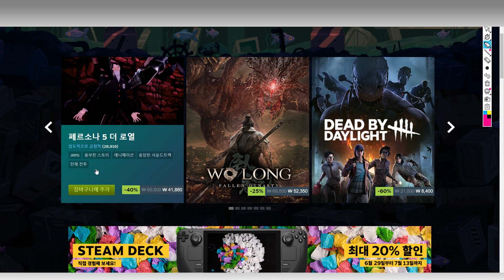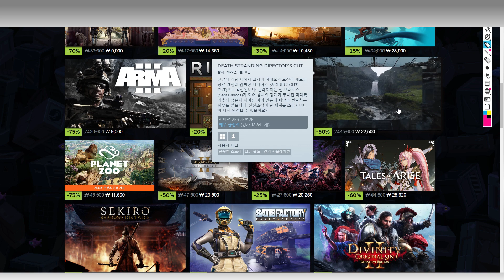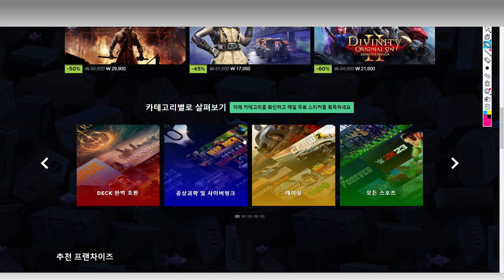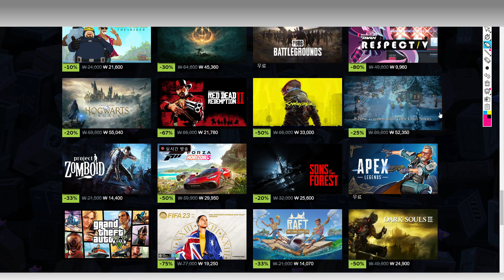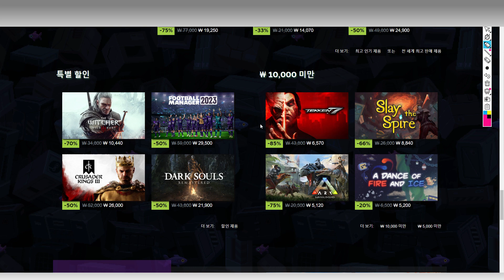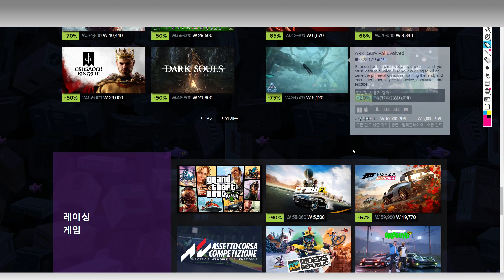스팀 여름 세일 추천 게임 할인 2023 총정리 기간 게임 정보와 추천 게임을 정리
스팀에서 여름 세일을 실시 중입니다. 게임놀이터에서 게임 정보와 추천 게임을 정리해드립니다.